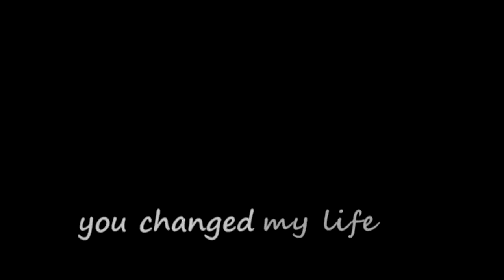I don't ever want to live without you.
featuring... McLain Ward and Sapphire!

made this because of his recent fall, send him well wishes!

xoxo,
Claire